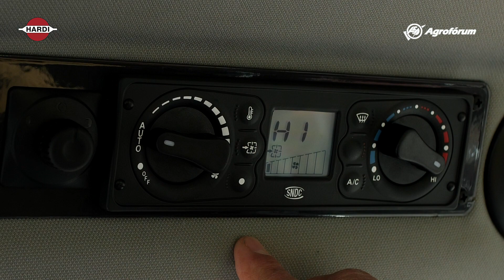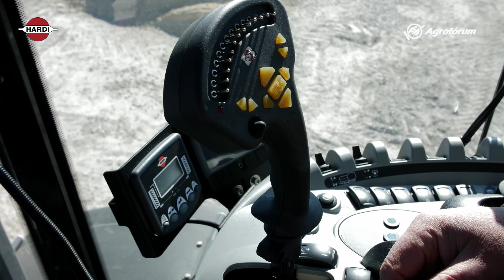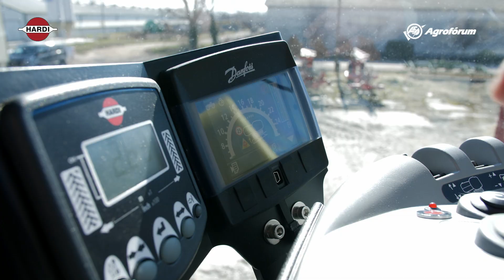Hardi Percek XVII. - Hardi Alpha EVO vezetőfülke